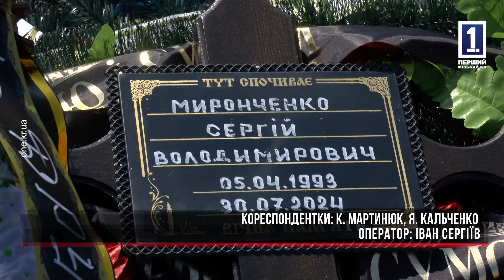Криворіжці попрощалися із захисником Сергієм Миронченком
Криворіжці простилися ще з одним захисником України Сергієм Миронченком. На початку осені 2023 року він долучився до лав 23-ої окремої механізованої бригади. Останні бої герой здійснив вже у складі протитанкового батальйону на Східному напрямку, де і загинув під час виконання військових обов’язків. Попрощатися з захисником прийшли його рідні, друзі, колеги та побратими. Провести мужнього воїна в засвіти прийшла і наша знімальна група.